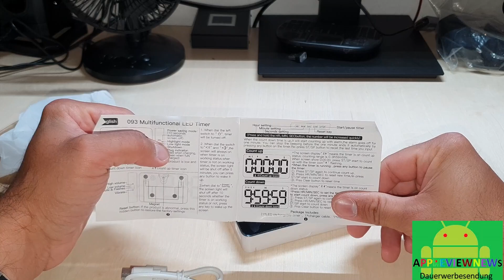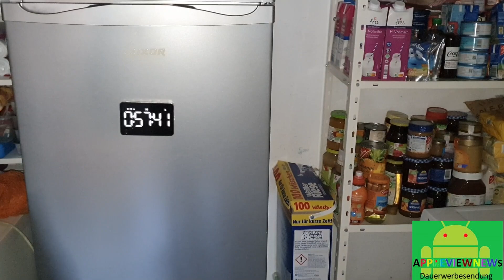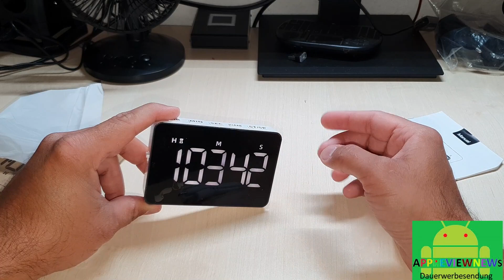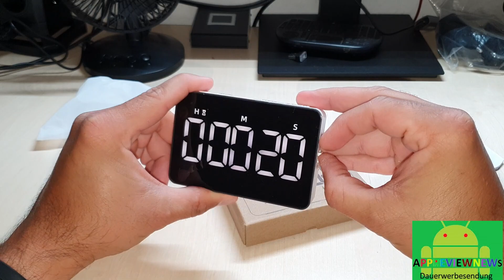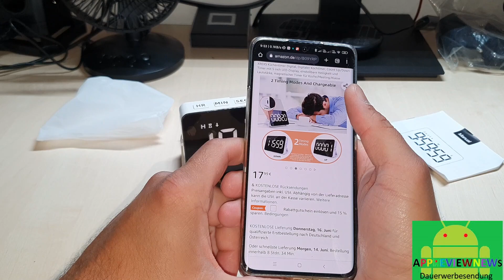XREXS digitaler magnetischer beleuchteter Küchentimer mit großer Schrift die bessere Eier Uhr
hier gibt es den digital Timer von XREXS

hier gibt es alternative Timer für Sport oder Küche

hier gibt es passende Stop Uhren

hier bekommt ihr Powerbanks um Kopfhörer und Smartphone aufzuladen

QI Powerbanks um Smartphone oder Kopfhörer drahtlos aufzuladen